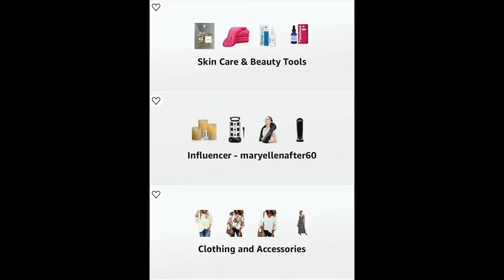May Favorites, A Fail + Mostly Lifestyle At Home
*GIVEAWAY CLOSED* I did have some May favorites, and a fail, but none of them were makeup. Mostly everything I talk about today is lifestyle, helpful, and enjoyable things I've done at home.

ITEMS MENTIONED (in order):
Dash Chaffle Maker

Fireproof Silver Double Envelope

Black Single Zipper Fireproof

Flameless Flickering Candles

Masks - Click on Carol's Channel above, and ask her about the specifics

1st top

2nd top

3rd top

4th top, same fabric, different style

Milk Frother

Sarotiz Cheddar Jalapeno crisps - Aldi

Erasable Pens, not good
Bic Pens 60 PENS FOR $5
Pilot Frixion Erasable Gel Pens (the good ones)

2 Masks
SKINCARE ROUTINE -
Feb. 2020 Current Skincare Routine

BUILT BARS - High Protein,  Gluten Free, Not GMO - Check them out to see if these might work for you! I've been purchasing them since last October, and think they are delicious

"FABULOUS WOMEN ON YOUTUBE" (women 45+)